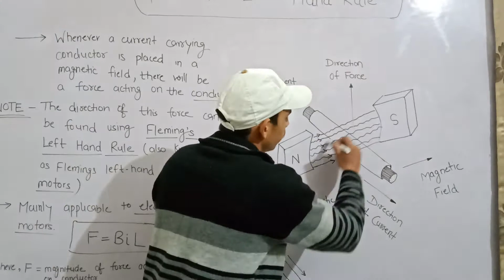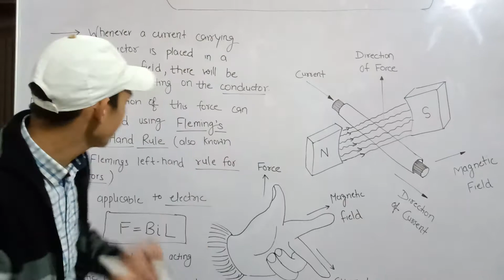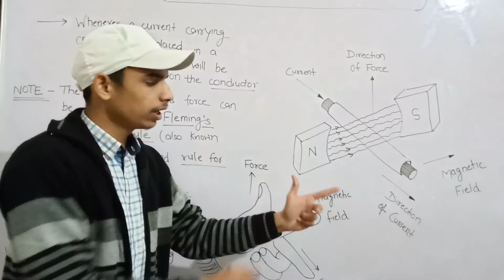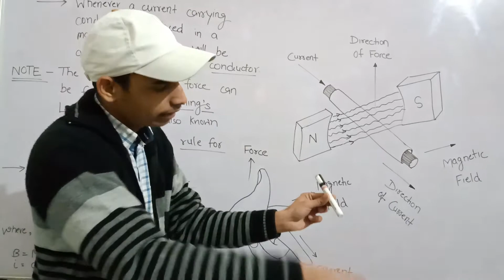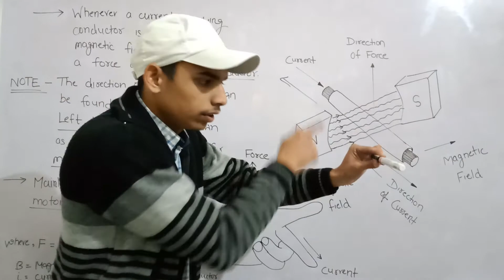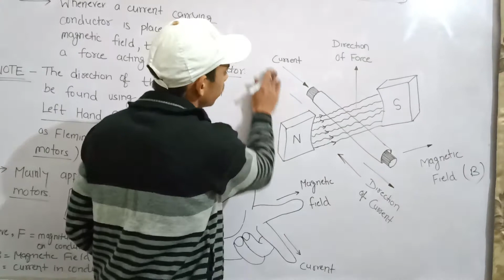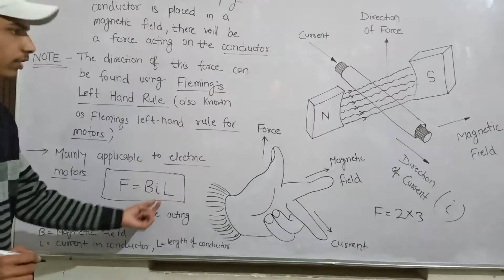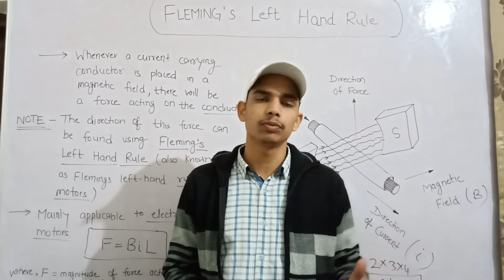Fleming's Left Hand Rule Class 10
fleming left hand rule class 10
fleming left hand rule in hindi
left hand rule class 10
class 10 fleming's left hand rule
left hand thumb rule class 10

Fleming's Right Hand Rule video link_

fleming left and right hand rule
fleming left and right hand rule in hindi
fleming left hand rule in tamil
fleming left hand rule for the direction of force
fleming left and right hand rule in telugu